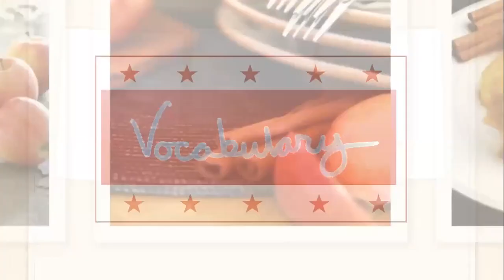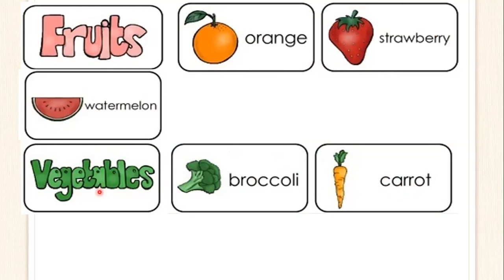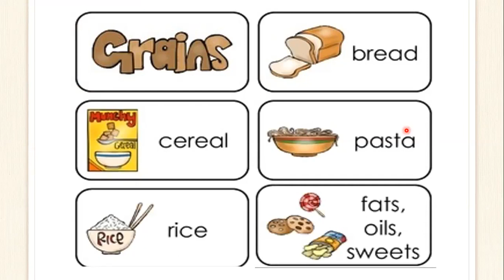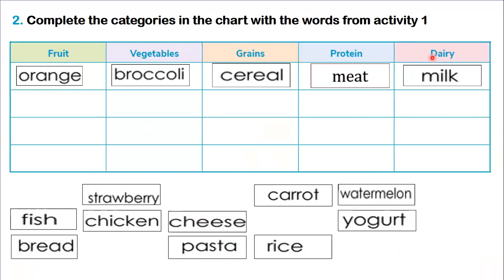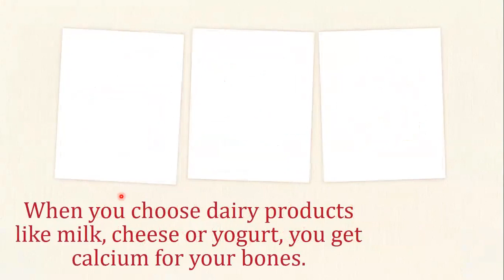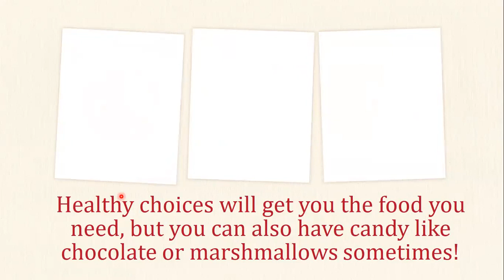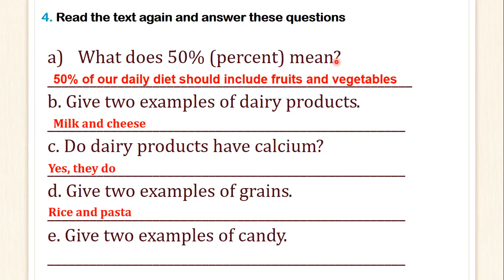ACTIVIDAD 1 - PROYECTO 2 - QUINTO EGB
The Food Plate You Need
Important Foods